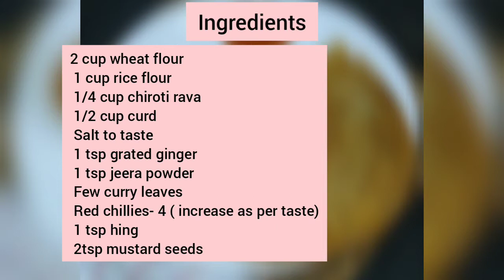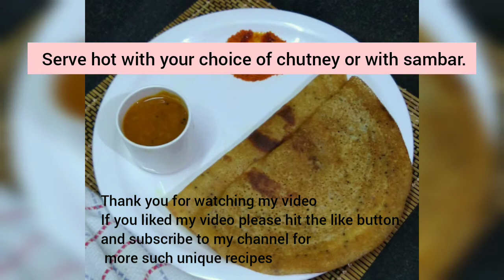Wheat dosa, healthy spicy dosa, instant atta dosa, instant dosa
Wheat dosa,
An instant dosa when you need to make something quick. Healthy, diabetic friendly.
And tastes yum too.
Try and let me know how you liked it in comments below
Please follow the below link for more such recipes